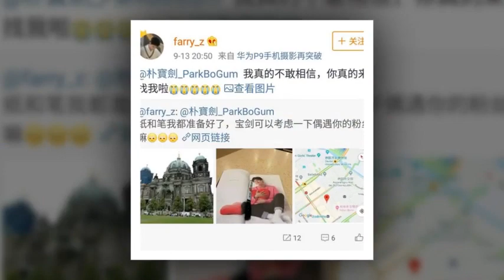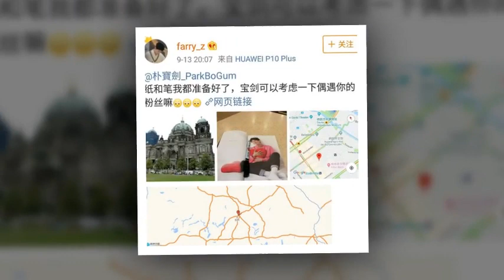Hand too good looking 🙊❤parkbogum